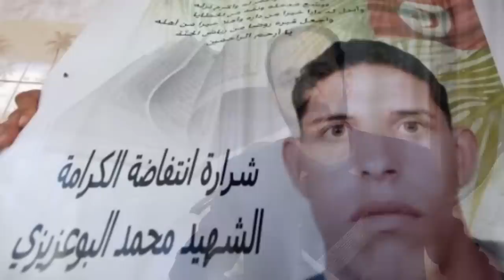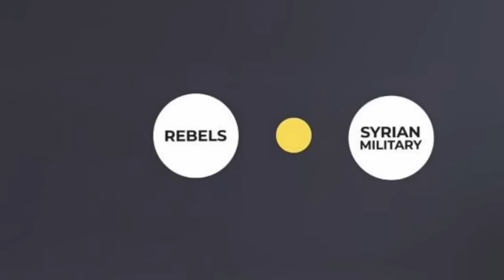Russia Paves way to Syria's Re-entry into Arab Fold | Details By Faizan Rizvi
Syria and Saudi Arabia have agreed to reopen their embassies after cutting diplomatic ties more than a decade ago, three sources with knowledge of the matter said, Russia is mediating a step that would mark a leap forward in Damascus's return to the Arab fold.